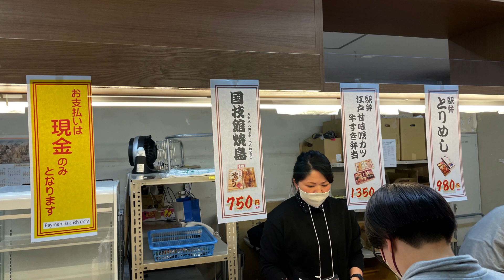NJPW 2023.4.9 @両国国技館 IWGP戦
西側2階席4列目で観戦。スナップ写真の繋ぎ合わせです。雰囲気だけでもどうぞ。